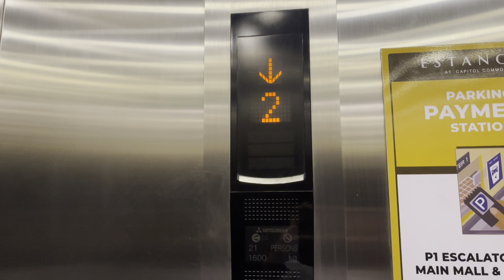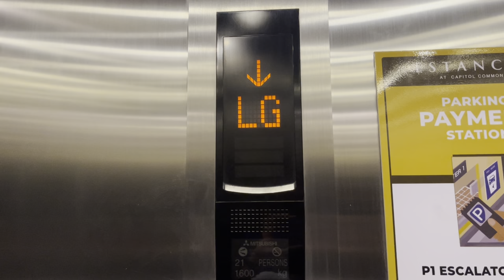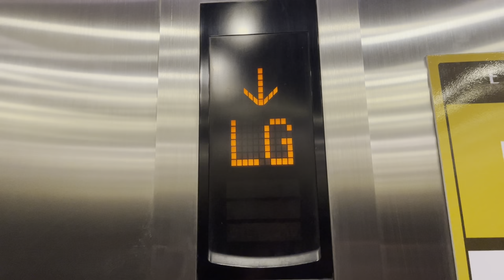Mitsubishi elevator at Estancia Mall, Pasig, Philippines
This is a Mitsubishi elevator at Estancia Mall. This elevator was installed in the 2010s. This video was 30 fps but converted to 60 fps because the camera glitches when it shows the indicator.

Brand: Mitsubishi
Model: Elenessa
Year installed: 2010s